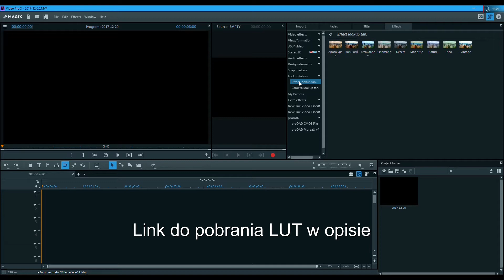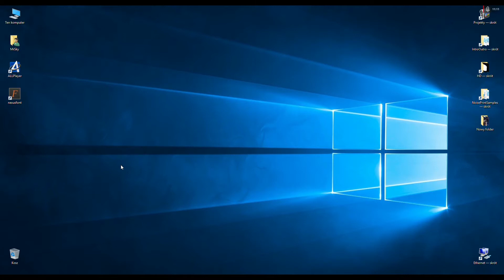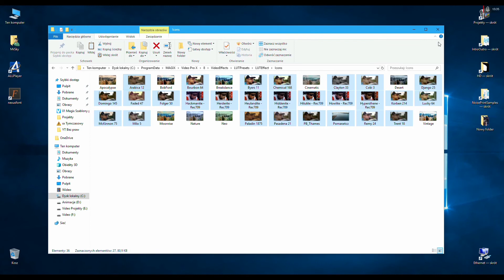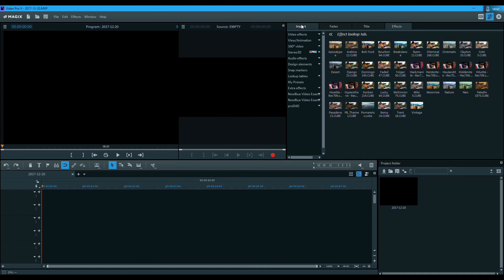Magix Video Pro X - Instalacja darmowych LUT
Jeżeli masz problem lub zagwozdkę jak coś zrobić opisz to w komentarzu. W miarę możliwości pomogę w formie filmu :)